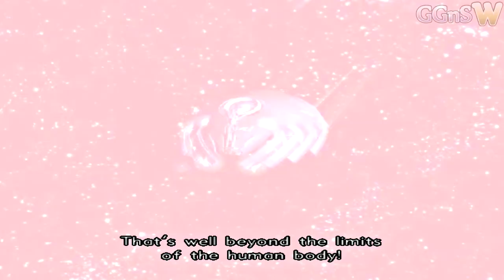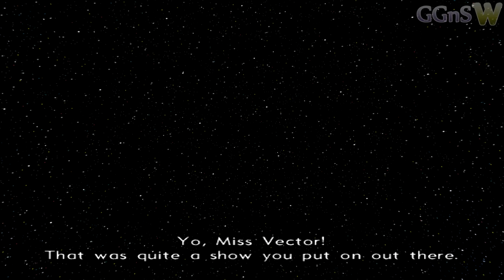Ⓦ Xenosaga Episode 2 Walkthrough - Part 7 ▪ Albedo (1st) Boss Fight, Dammerung [PCSX2, 1080p]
***Please remember to comment/rate and let me know what you think. Thanks!***
Game: Xenosaga Episode II: Jenseits von Gut und Böse
Platform: PS2 (played on the PCSX2 emulator)
Developer: Monolith Soft
Publisher: Namco

PCSX2 rev.5444

GSdx 0.1.16 rev.5442 AVX
Direct3D9 (Hardware)
Interlacing off
Custom internal resolution: 2816x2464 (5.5x native)
"Texture filtering" fully-checked
"Allow 8-bit textures" ON (game runs much better with this on)
"Enable HW Hacks" checked
"Skipdraw" set to 1 and "WildArmsOffset" half-checked under HW Hacks

FXAA enabled (via PgUp key) - MSAA causes weird shadow/lighting glitches in D3D9

Recommended speedhacks & MTVU hack on.

Using widescreen patch found here (save to "cheats" folder and make sure "Enable Cheats" is checked under System):

PC specs:
Windows 7 SP1 64-bit
i5-2500k@4.5Ghz
GTX 670 FTW
Corsair Vengeance 2x4GB 1600GHz

Gameplay and Editing By: Wolfwood824